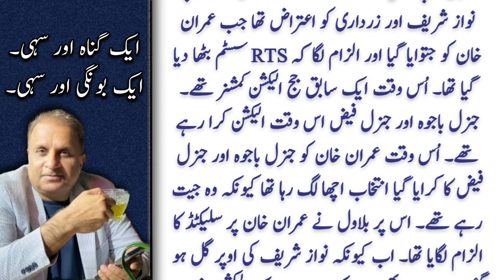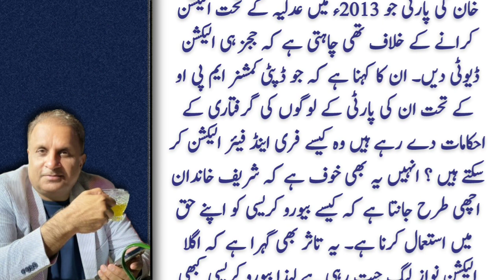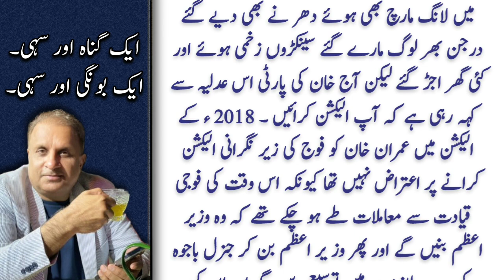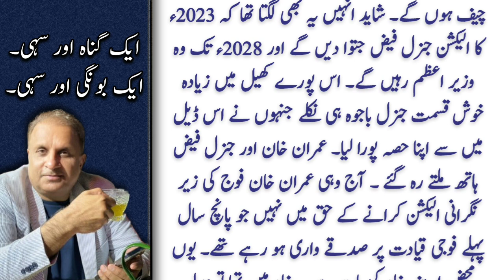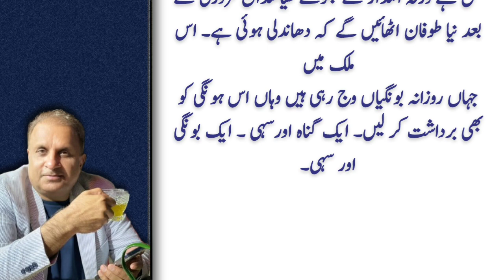ایک گناہ اور سہی،ایک بونگی اور سہی | Only solution for us | Rauf Klasra | Urdu Columns | Imran khan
Introduction.
Rauf Klasra is a Pakistani journalist and Urdu language columnist. He files stories for both the news paper and television. Moreover he is also running a web paper and was earlier working with The News. Klasra is known for investigating political scams and scandals and has unfolded many financial and moral scams of political elite.

Topic.
Only solution of our problem.

Your queries.
pakistan news
latest news
breaking news
daily pakistan
pakistan latest news
daily news
latest pakistan news
pakistani news
imran khan
pakistan politics
pakistan political crisis
politics
politics news
pak army
political crisis
hassan nisar
daily urdu column
urdu columns
daily columns
imran khan
nawaz shareef
bilawal bhutto
zardari
maryam nawaz
pti
pmln
ppp
noon league